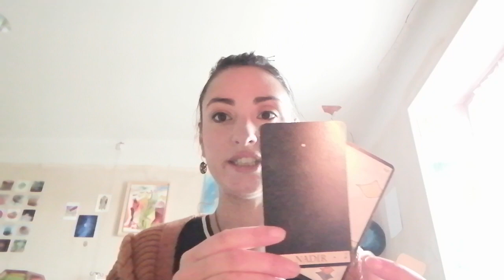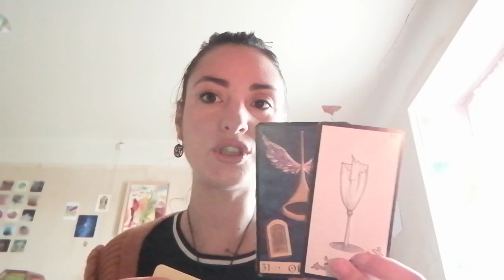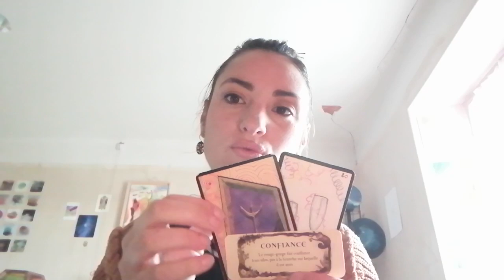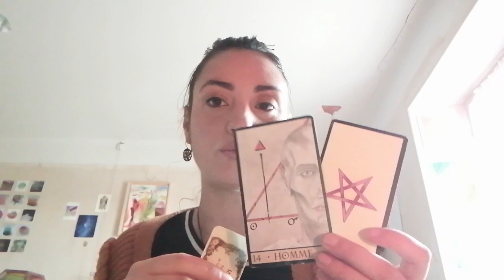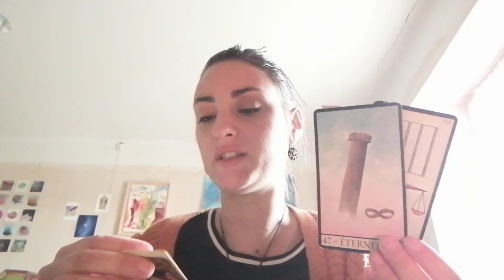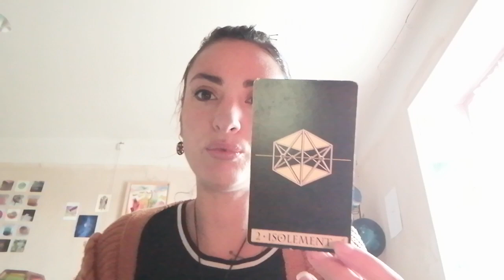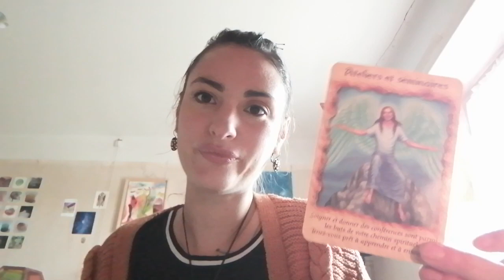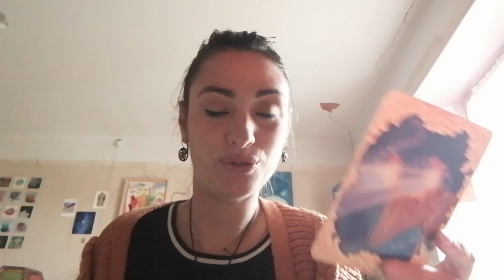Guidance du 14 au 20 décembre 2020 ✨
Une semaine basée sur la confiance 💗🙏
Je vous souhaite une merveilleuse semaine

Pour prendre rdv pour une Guidance, votre peinture d'âme, votre symbole de l'âme ou pour un soin reiki angélique. Me contacter via mon site internet :